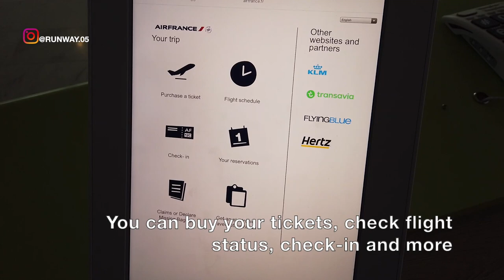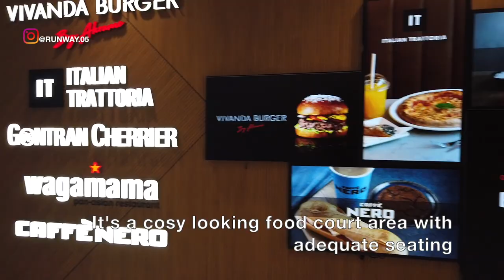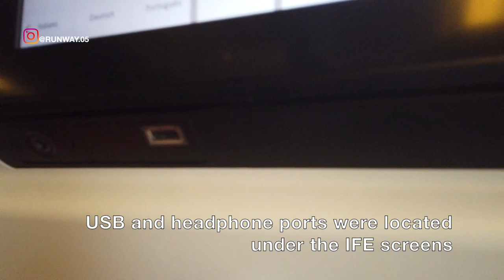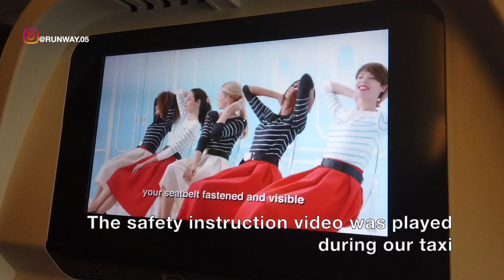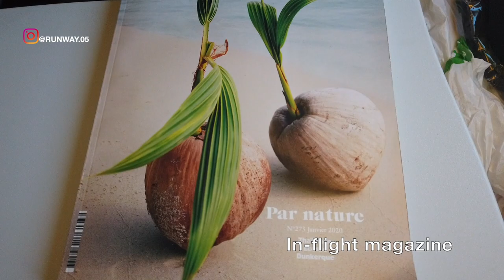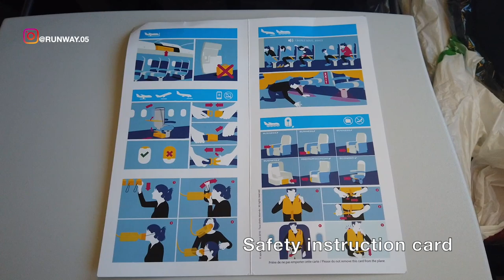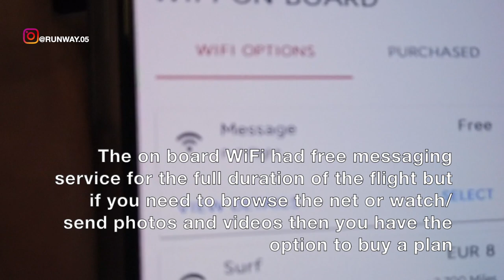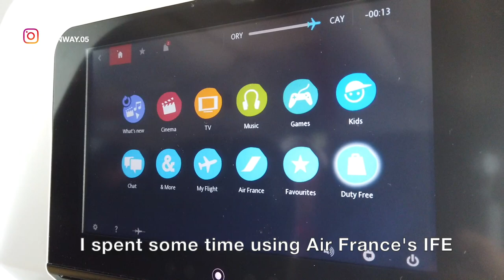AIR FRANCE - ECONOMY | PARIS ORLY TO CAYENNE | B777-200 | TRIP REPORT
THIS TRIP REPORT IS OF AN AIR FRANCE FLIGHT I TOOK FROM ORLY AIRPORT, PARIS, FRANCE (ORY) TO Félix Eboué INTERNATIONAL AIRPORT, CAYENNE, FRENCH GUIANA (CAY). I FLEW ECONOMY ON THEIR BOEING B777-200 SERVICE. IN THIS VIDEO I WILL BE SHOWING THE TERMINAL 3 OF PARIS ORLY AIRPORT AND THE FLIGHT EXPERIENCE.

CE RAPPORT DE VOYAGE EST D'UN VOL AIR FRANCE QUE J'AI PRIS DE L'AÉROPORT D'ORLY, PARIS, FRANCE (ORY) À L'AÉROPORT INTERNATIONAL Félix Eboué, CAYENNE, GUYANE FRANÇAISE (CAY). JE SUIS ÉCONOMIE SUR LEUR SERVICE BOEING B777-200. DANS CETTE VIDÉO, JE MONTRERAI LE TERMINAL 3 DE L'AÉROPORT DE PARIS ORLY ET L'EXPÉRIENCE DE VOL.

DENNA TRIPRAPPORT ÄR AV EN LUFTFRANSFLYG I TAGAR FRÅN ORLY AIRPORT, PARIS, FRANKRIKE (ORY) TILL Félix Eboué INTERNATIONAL AIRPORT, CAYENNE, FRANSKA GUIANA (CAY). JAG FÅR EKONOMI PÅ DIN BOEING B777-200 SERVICE. I denna video kommer jag att visa TERMINAL 3 AV PARIS ORLY AIRPORT OCH FLYTEOPPLEVNINGEN.

这份旅行报告是我从法国巴黎奥利机场（ORY）到法属圭亚那（CAYEN）的费利克斯·埃布埃国际机场（FélixEbouéInternational Airport）乘坐的法国航空航班。 我从他们的波音B777-200服务中节省了费用。 在本视频中，我将展示巴黎机场3号航站楼和飞行体验。

DIT REISVERSLAG IS VAN EEN VLUCHT VAN AIR FRANCE DIE IK HEBT GENOMEN VAN ORLY AIRPORT, PARIJS, FRANKRIJK (ORY) NAAR Félix Eboué INTERNATIONAL AIRPORT, CAYENNE, FRANS-GUYANA (CAY). Ik vloog ECONOMIE OP HUN BOEING B777-200 SERVICE. IN DEZE VIDEO TOON IK DE TERMINAL 3 VAN DE LUCHTHAVEN VAN PARIJS EN DE VLUCHTERVARING.

இந்த ட்ரிப் ரிப்போர்ட் ஏர் ஃபிரான்ஸ் ஃப்ளைட், நான் ஏர்லி ஏர்போர்ட், பாரிஸ், ஃபிரான்ஸ் (ஓரி) ஆகியவற்றிலிருந்து ஃபெலிக்ஸ் எபூ இன்டர்நேஷனல் ஏர்போர்ட், கேயன், ஃபிரெஞ்ச் குயானா (கேய்) ஆகியவற்றிலிருந்து பார்க்கிறேன். நான் அவர்களின் போயிங் B777-200 சேவையில் பொருளாதாரத்தைப் பறக்கவிட்டேன். இந்த வீடியோவில் நான் பாரிஸ் அல்லது ஏர்போர்ட் மற்றும் ஃப்ளைட் அனுபவத்தின் 3 வது காலத்தைக் காண்பிப்பேன்.

ESTE INFORME DE VIAJE ES DE UN VUELO DE AIR FRANCE QUE TOMÉ DEL AEROPUERTO DE ORLY, PARÍS, FRANCIA (ORY) AL AEROPUERTO INTERNACIONAL Félix Eboué, CAYENNE, GUIANA FRANCESA (CAY). VOLÉ ECONOMÍA EN SU SERVICIO BOEING B777-200. EN ESTE VIDEO MOSTRARÉ LA TERMINAL 3 DEL AEROPUERTO DE PARIS ORLY Y LA EXPERIENCIA DE VUELO.

इस हवाई अड्डे के लिए हवाई अड्डे पर मैं एक हवाई जहाज से उड़ान भरता हूं, PARIS, फ्रांस (ORY) से फेलिक्स एबौ अंतरराष्ट्रीय हवाई अड्डे, CAYENNE, फ्रेंच गुआना (CAY)। मैं B777-200 सेवा को पूरा करने पर FLEW ECONOMY। इस वीडियो में मैं पार्सल ऑयरपोर्ट और फ्लेयर अनुभव के टर्मिनल 3 देख रहा हूँ।

DIESER REISEBERICHT IST EIN FLUGFLUG IN FRANKREICH, DEN ICH VOM ORLY AIRPORT, PARIS, FRANKREICH (ORY) ZUM INTERNATIONALEN FLUGHAFEN Félix Eboué, CAYENNE, FRANZÖSISCH-GUIANA (CAY). Ich habe die Wirtschaft auf ihrem BOEING B777-200 Service geflogen. IN DIESEM VIDEO ZEIGE ICH DAS TERMINAL 3 DES PARIS ORLY FLUGHAFENS UND DIE FLUGERFAHRUNG.

هذا التقرير عن الرحلة هو رحلة جوية فرنسية استقلتها من مطار أورلي ، باريس ، فرنسا (ORY) إلى مطار فيليكس إيبوي الدولي ، كاين ، فرنسا الفرنسية (كاي). طرت الاقتصاد على خدمتهم بوينج B777-200. في هذا الفيديو ، سأعرض محطة 3 من مطار باريس الجوي وتجربة الطيران.

דו"ח הנסיעות הזה הוא של טיסה בצרפת ממזרח שעברתי משדה התעופה של אורלי, פריז, צרפת (ORY) אל פליקס איבואה שדה תעופה בינלאומי, קייני, גויאנה צרפתית (קיי). אני משק כלכלה בשירות BE7 B-200 שלהם. בוידאו הזה אני אראה את ה -3 הטרמינל של Paris ORLY AIRPORT ואת חווית הטיס.

이 여행 보고서는 파리, 프랑스, 오를리 공항에서 Félix Eboué 국제 공항, CAYENNE, FRENCH GUIANA (CAY)에 도착한 에어 프랑스 항공편입니다. 나는 그들의 BOEING B777-200 서비스에 경제를 흘린다. 이 비디오에서는 파리 오를리 공항의 터미널 3과 비행 경험을 보여줍니다.

この旅行レポートは、フランスのパリ（パリ）のオルリー空港からフランスのガイアナ（ケイ）のフェリックスエブエ国際空港まで飛行した、フランスの航空便に関するものです。 私は彼らのボーイングB777-200サービスで経済を飛ばしました。 このビデオでは、パリオルリー空港のターミナル3と飛行経験を示します。